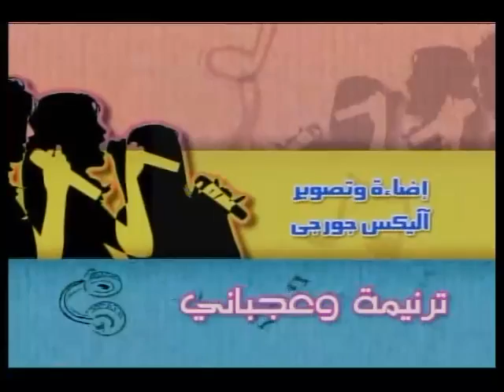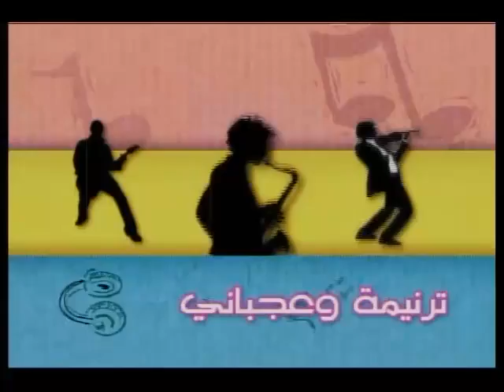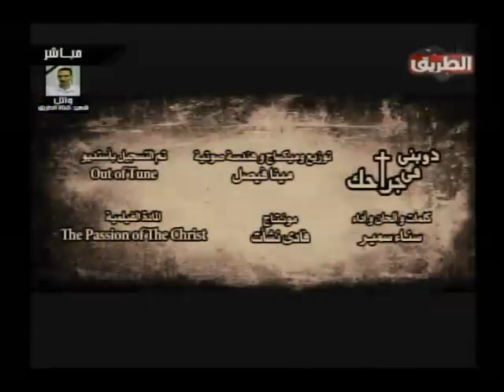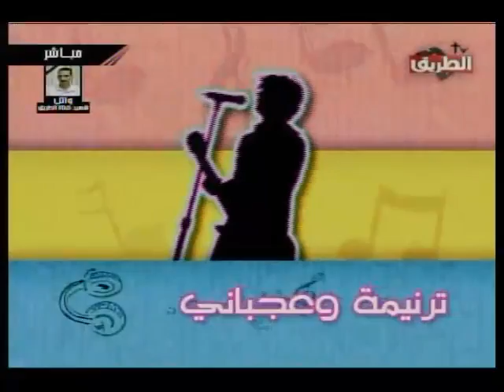ترنيمة و عجبانى حلقة 20 ديسمبر